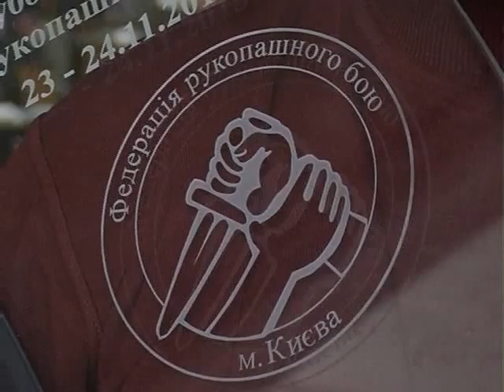ХОДТРК "Поділля-центр" «Кубок Києва»